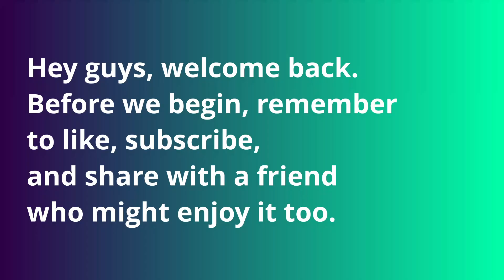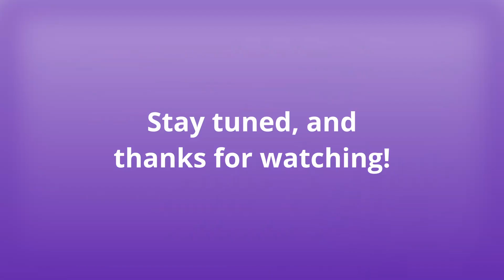Mirai's Platinum Let's Play/Walkthrough Ep.4: Pyro's Plant Frenzy!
Finally;
Text commentary!